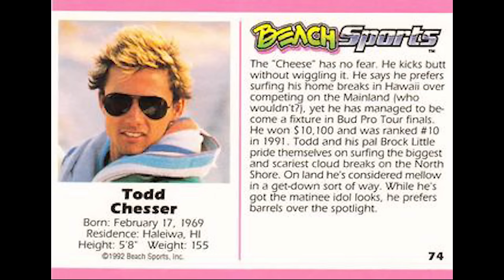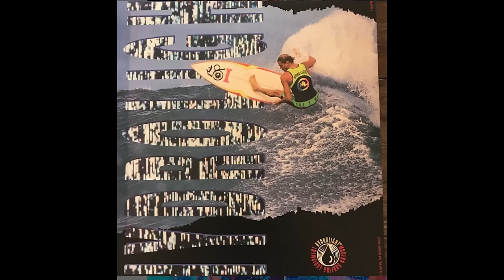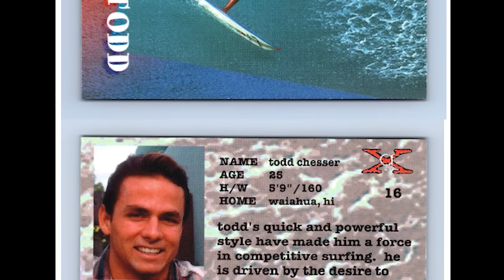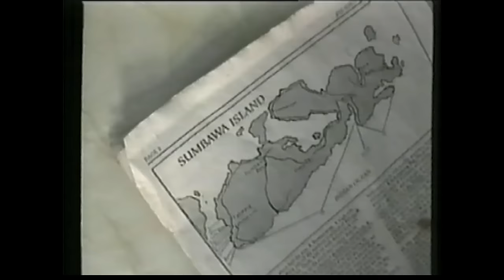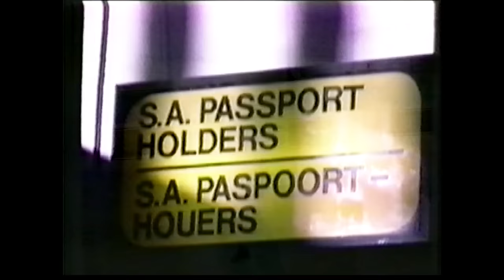TODD CHESSER STORIES + FULL SURF PART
Todd Chesser. The late Hawaiian great encompassed many of surfing's finest attributes. He was
uncensored, aggressive, respectful, stylish, ballsy, opinionated, unique, creative, athletic, confident, poised and gracious.

Todd was described by Surfing magazine in 1995 as "the greatest non-rated surfer in the world".

Todd's mom Jeannie moved to Hawaii with Todd in 1971 when he was just three years old, after his father was tragically killed in a car accident in Miami, Florida. Jeannie Chesser was a top level surfer herself, having finalled in Various US and World championships in the 70s and 80s.

Coming from a long line of esteemed Hawaiian greats, Todd Chesser emerged at a time when there was no substitute for charging hard.

His infectious energy attracted people, and that included the group of hard charging youngsters  that included Kelly Slater, Rob Machado, Shane Dorian, Ross Williams, Noah Johnson, Akila Aipa, Kalani Robb, The Malloys and many more. He became their leader by default and showed them the ropes of surfing Pipe and the various other North Shore breaks and Outer Reefs.

On the morning Feb. 13, 1997, during a building 20-foot + swell, Todd paddled out to a big water North Shore Outer Reef known as Outside Alligators. Waimea was packed and he cancelled a gig to stunt-double at Jaws for the filming of In God’s Hands. Instead, he paddled out with Cody Graham and Aaron Lambert. A couple hours into the session and a huge cleanup set pushing 25 feet mowed over the guys, and Chesser failed to surface. Graham and Lambert finally got to him, but it was too late. He had left us way too soon, only four days from his 29th birthday.

Video by Tony Roberts @tonyrobertsphoto

Additional imagery:
Tom Boyle
Tom Servais
Brian Beilmann
John Bilderback
Jeff Divine
Rusty Priesendorfer
Seth Elmer
Art Brewer